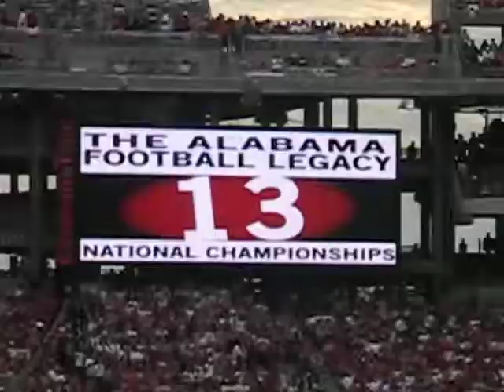Alabama 2010 Pre-Game Legacy Video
Pre-game Legacy video at the newly renovated Bryant-Denny Stadium. 101,821 screaming fans prior to the Penn State game.